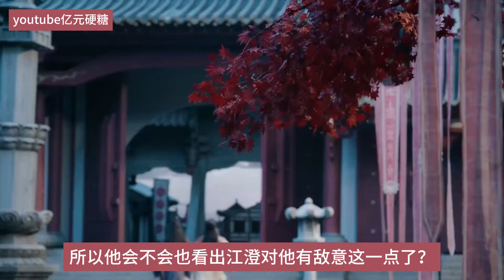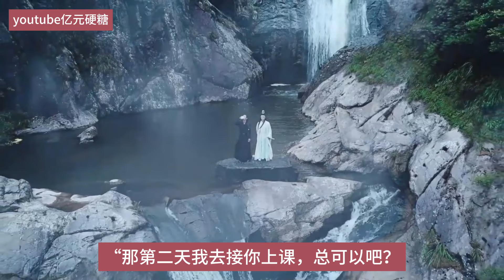忘羡『仅此差池』第17集“男朋友。”這還是他們談了三天戀愛以來魏無羨第一次主動叫他“男朋友”，藍忘機很直觀地感受到他就是有所求了。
现代向｜非ABO｜甜虐甜虐甜甜甜｜he！忘羡